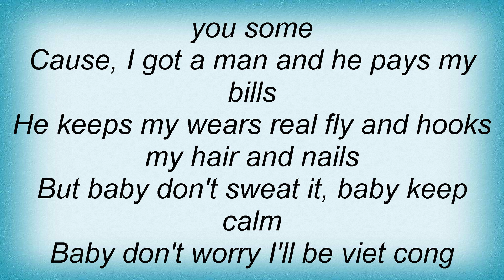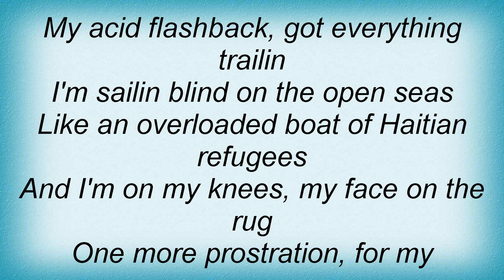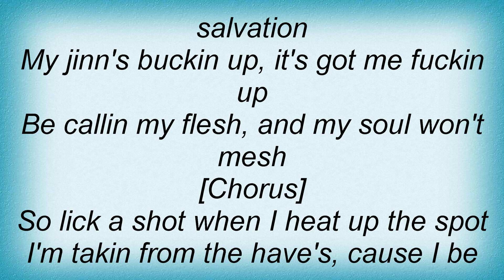House Of Pain - The Have Nots Lyrics